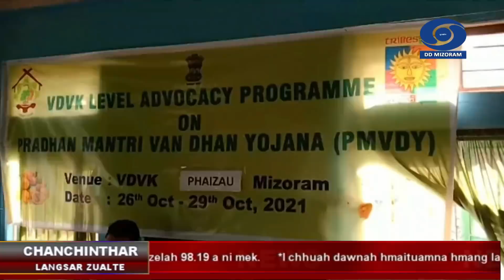DD News Mizoram || 26 October 2021 || Chanchin Langsâr @3 PM